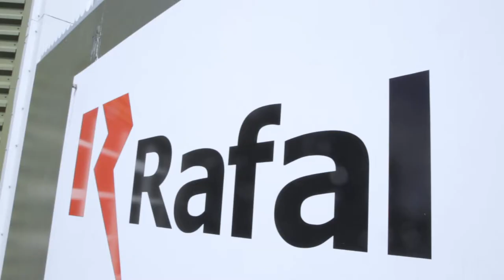Rafiðnfræði við HR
Rafiðnfræðingar fást m.a. við hönnun, uppsetningu og eftirlit með stýri-, lýsingar- og raflagnakerfum. Námið veitir góðan undirbúning með fjölbreyttum námskeiðum, raunhæfum verkefnum og hagnýtu lokaverkefni.

[CC-BY-SA] Iðn- og tæknifræðideild, 2019